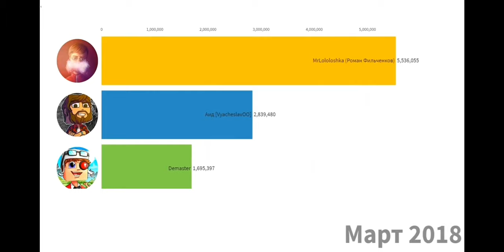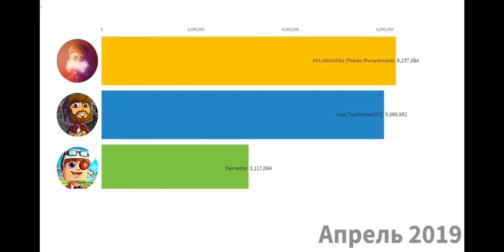АИД vs ЛОЛОЛОШКА vs ДЕМАСТЕР ! ПОДПИСЧИКИ 2017- 2019